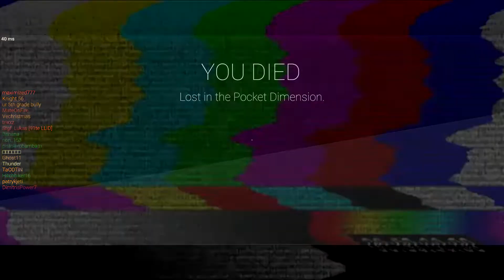Scp secret laboratory random moments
BEWARE FIRST FEW CLIPS ARE REALLY LOUD CAUSE I DICKED MY MIC ACCIDENTALLY